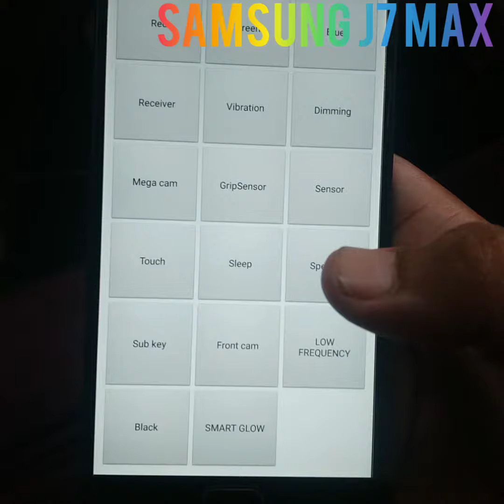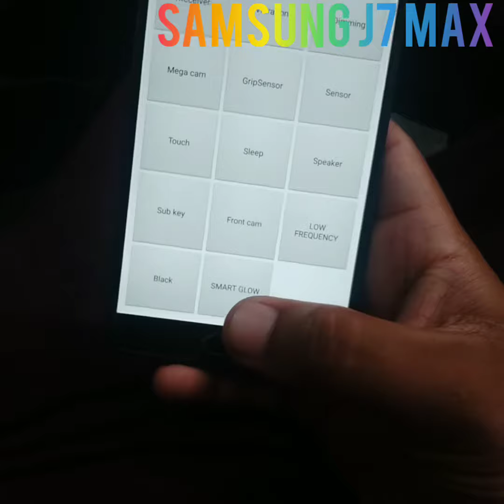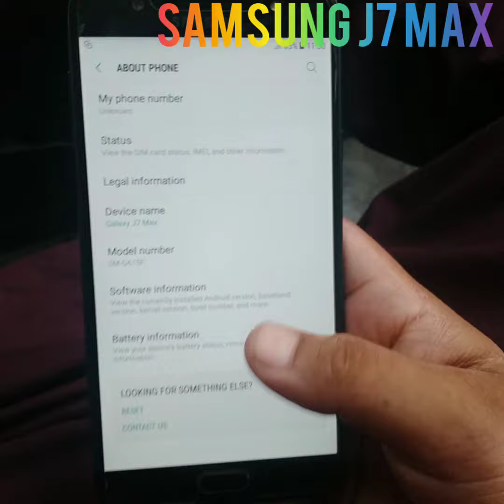How to check Samsung check code. Samsung Battery test code. Samsung model check code. TechnicalL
Assalam-o-Alikum

Samsung j7 Max check code. Samsung Battery test code. Samsung model check code.       |TechnicalL|

Aj ki video mai ap ko bata o gha k Samsung j7 Max kaisa hy or ap jo khareed rhe hy local hy ya original.

Thanks for you watched and like!

Samsung j7 Max test original or local. |TechnicalL|